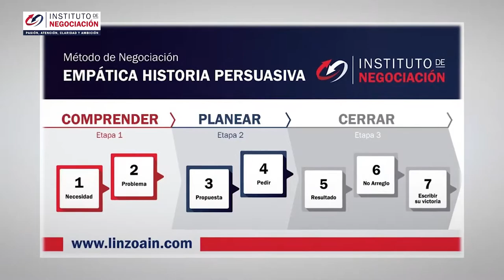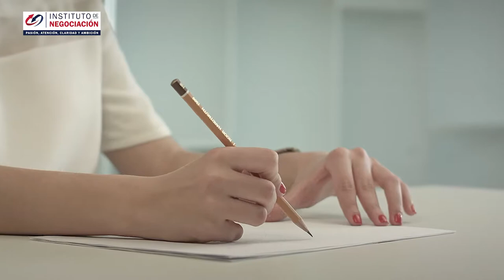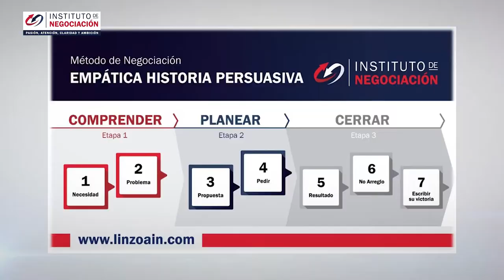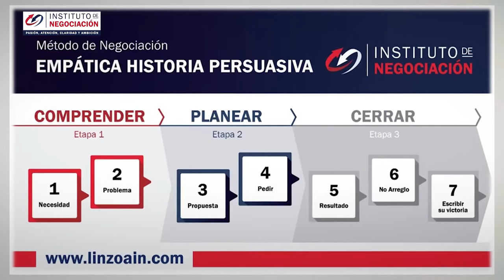3 Reglas De Oro Para Construir Relaciones Perfectas - Cada Uno Con Su Historia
👉🏻 El destacado experto internacional en negociación, Pablo M. Linzoain, muestra 3 Reglas De Oro Para Construir Relaciones Perfectas - Cada Uno Con Su Historia

Relaciones Sociales

Relaciones Sociales

3 Reglas De Oro Para Construir Relaciones Perfectas - Cada Uno Con Su Historia

Obtené tu copia de mi libro